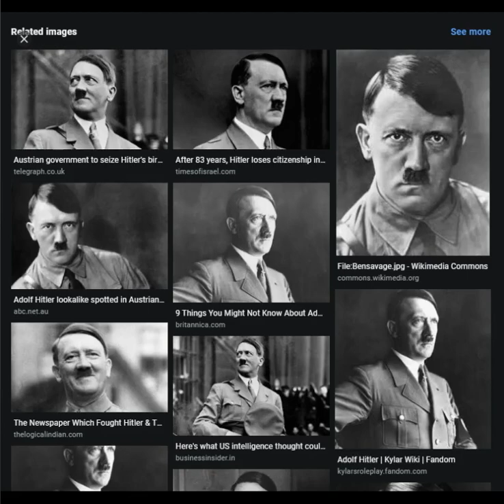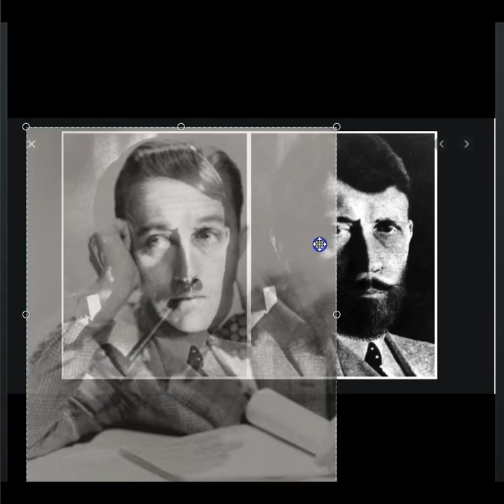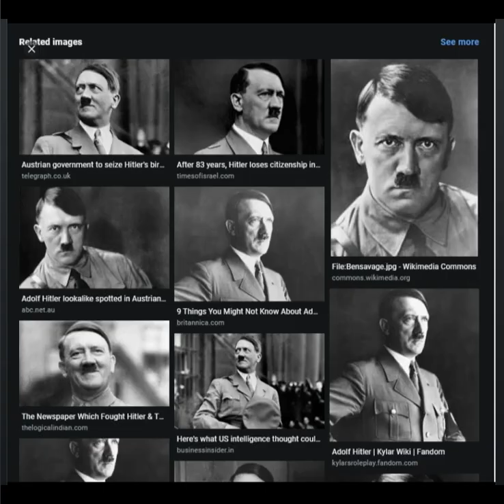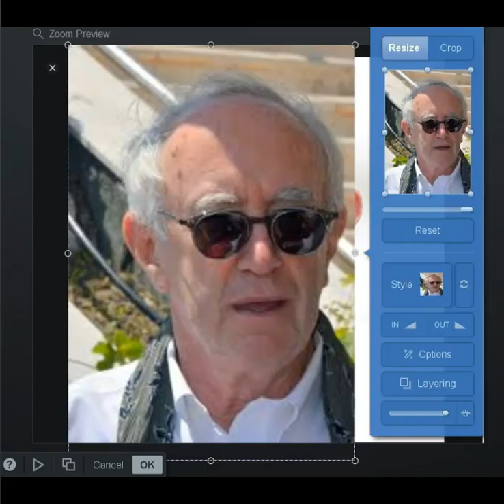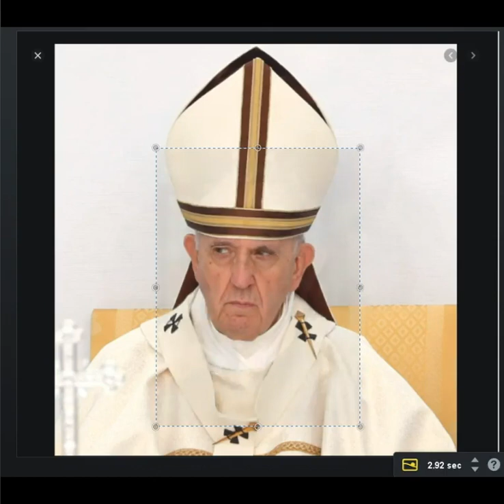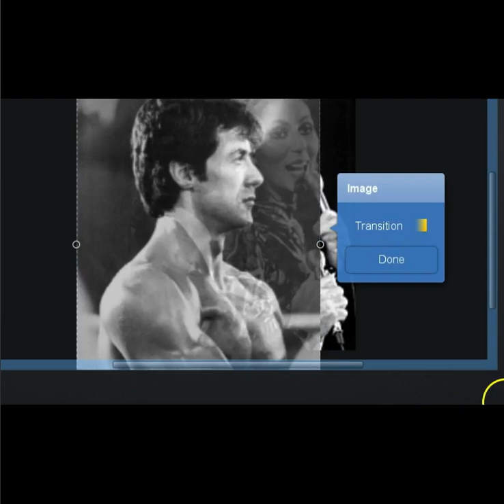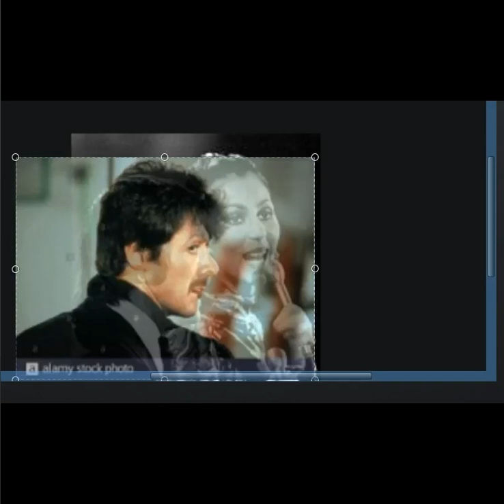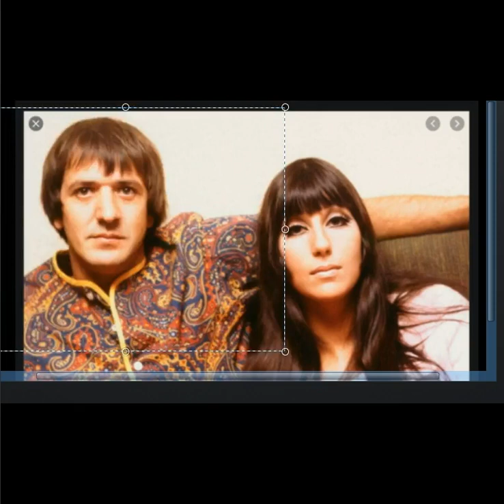Bing Crosby/Hitler/Robert Duvall/R Giuliani/Pope Francis/Jonathon Pryce/Sunny Bono/Sylvest Stallion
Bing Crosby, Hitler, Robert Duvall, Rudy Giuliani, Pope Francis, Jonathon Pryce, Sunny Bono, Sylvester Stallion, - SAMFU